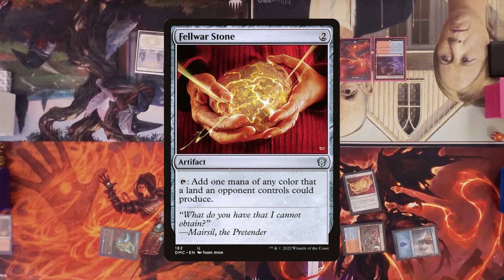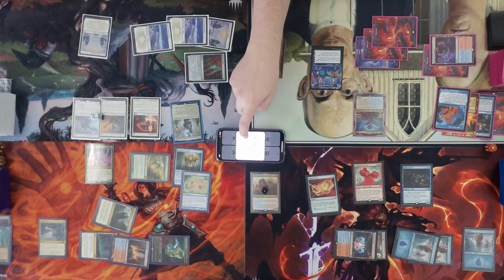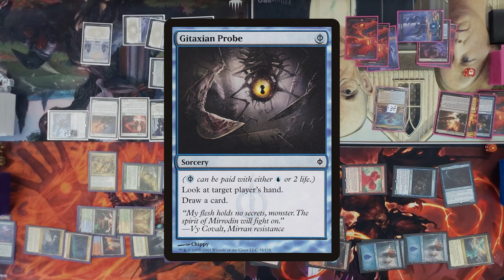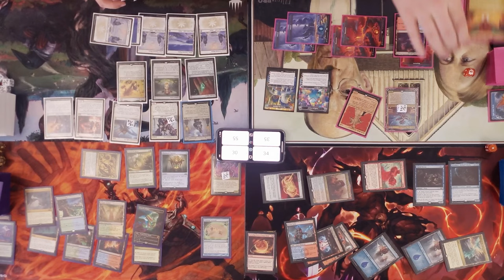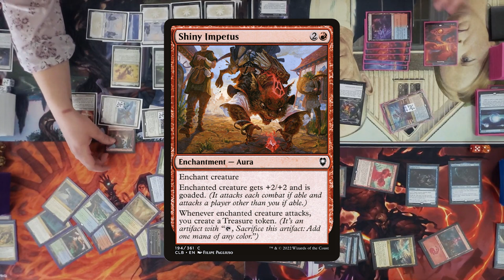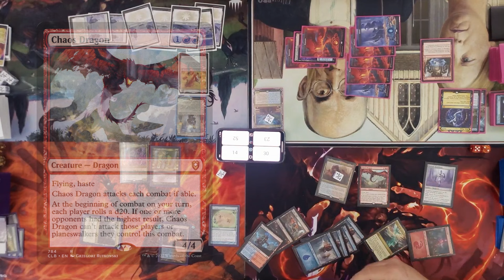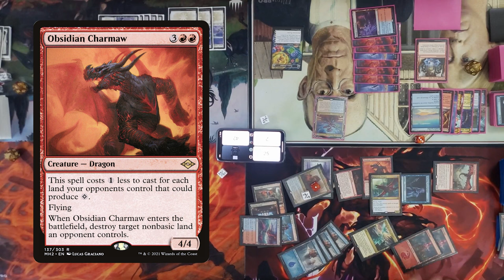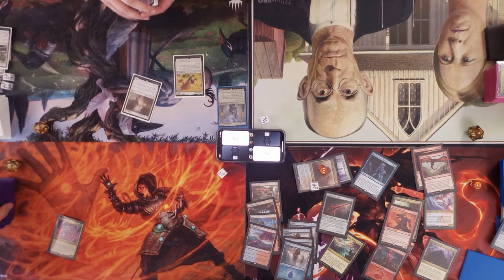Just Another EDH Show! Episode 11! Giada vs Myra vs Firkraag vs Slivers!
Welcome to Episode 11 of Just Another EDH Show!

We're back with another awesome episode! Our 11th episode is here with some awesome commanders and some even better players! We'll have Jessica piloting Giada Font of Hope, our friend Derek piloting Myra the Magnificent, Casey looking to goad the action with Firkraag and his army of dragons while Andre decides to be *that guy* and play Sliver Overlord.

As always, please leave a comment letting us know what you think! We appreciate any and all feedback as we continue to improve this show, and we can't wait to bring you even more awesome in person EDH content!